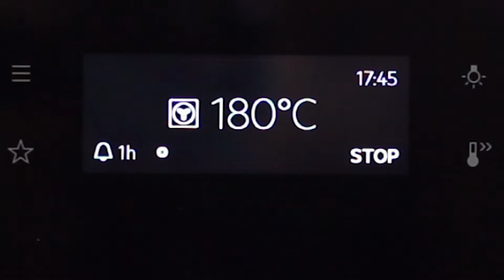Thüringer BIERFLEISCH aus dem Ofen - für Familie, Party und kalte Tage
Auch wenn vielleicht nicht allerorts bekannt, gehört das Thüringer Bierfleisch zu den Klassikern deutscher Hausmannskost. Nicht nur im Familienkreis, sondern auch bei Partys wird es gern serviert. Ein köstliches Schmorgericht aus dem Ofen, welches in der Zubereitung ganz unkompliziert ist.

Zutaten für 4 Portionen:
• 1 kg Schweinenacken/-kamm
• ca. 100 g Senf, vorzugsweise mittelscharf
• 2 mittelgroße Zwiebeln
• 2 Knoblauchzehen
• Pfeffer und Salz
• ca. 1 EL Majoran, gerebelt
• 500 ml Gemüsebrühe
• 0,5 - 0,7 Liter Bier
• 400 g Rosenkohl
• 1 Bund Suppengemüse
• 250 g Kartoffeln, optimal sin vorwiegend festkochende
• 2 EL Öl
Das Thüringer Bierfleisch bei 200 Grad, Umluft 180 Grad, für ca. 1 Stunde im Ofen garen.

Viel Spaß bei der Zubereitung - und dann guten Appetit! - DANKE!